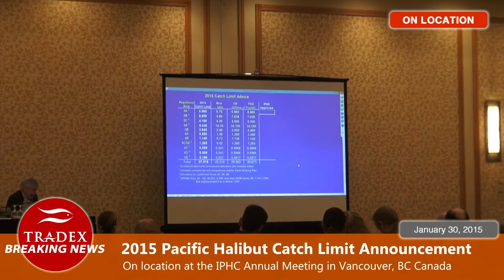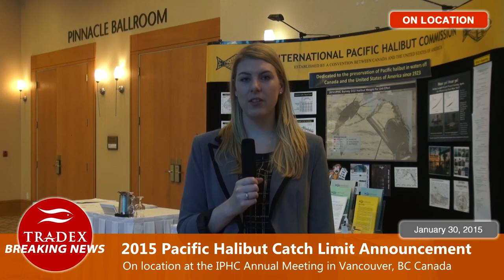Breaking News - 2015 Pacific Halibut TAC Announcement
Breaking News:
➥  We are at the 91st Annual International Pacific Halibut Commission’s Annual Meeting in Vancouver for the announcement of the 2015 Total Allowable Catch limits.

An exclusive portal that features our latest offerings of H&G and Value Added seafood products updating Live and in Real-time.